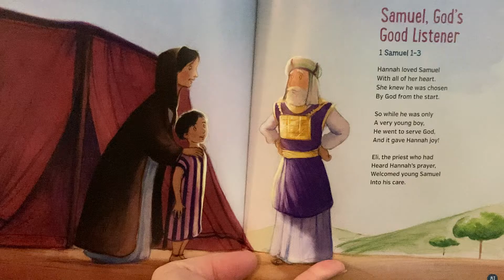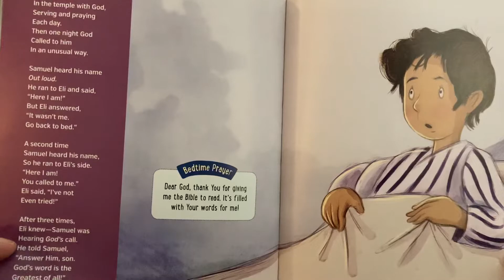Samuel, God’s Good Listener—Bedtime Bible Story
1 Samuel 1-3
Read from Bedtime Read and Rhyme Bible Stories